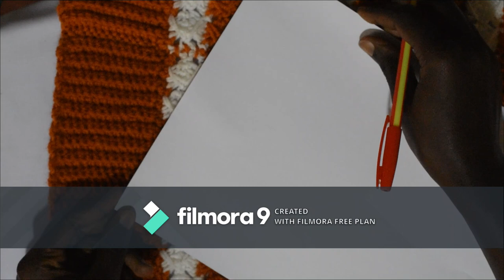How to crochet a baby girl cardigan/sweater | Hooded cardigan/sweater.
This is an easy repetitive pattern that is favourable for even beginners.